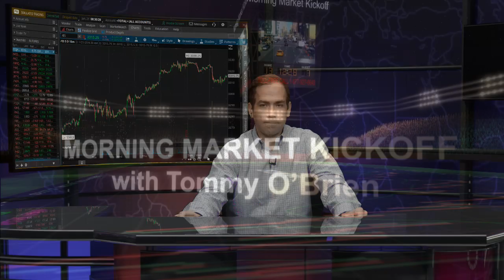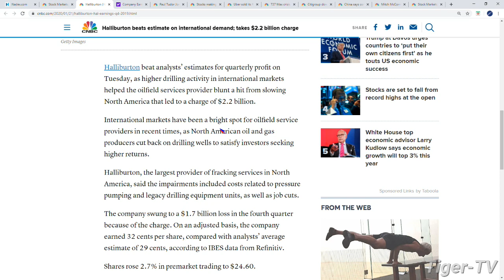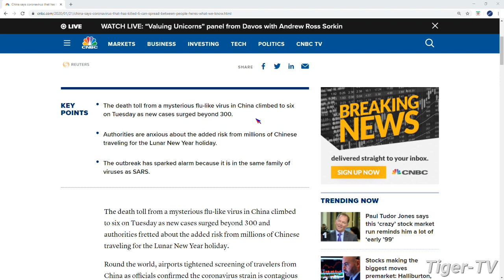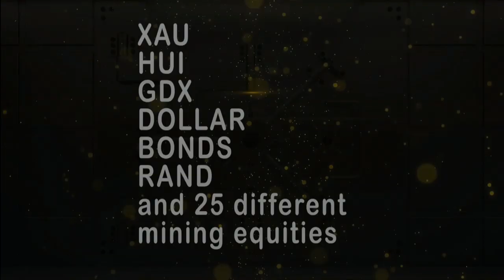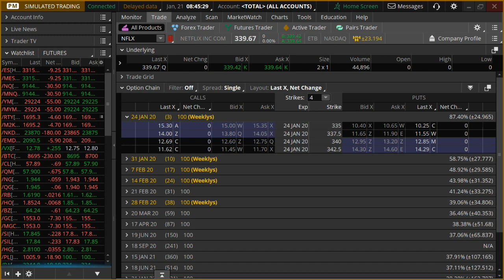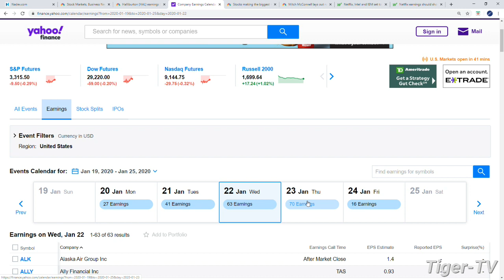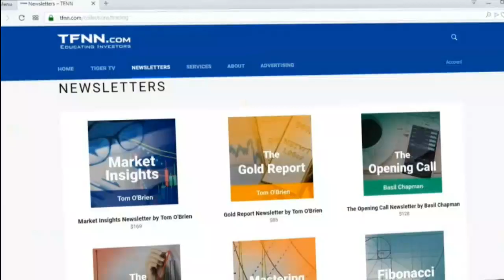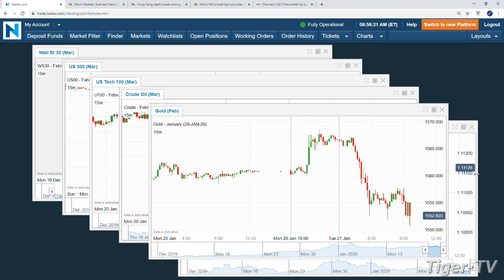January 21st Morning Market Kickoff with Tommy O'Brien - 2020